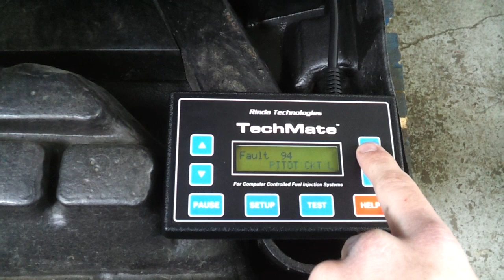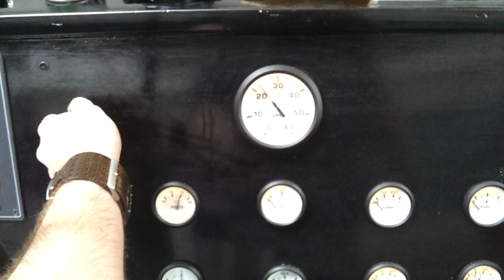MerCruiser 5.0L MPI Complete Engine Package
This is a 5.0L MerCruiser that came out of a customers boat that upgraded to a higher horsepower engine, only because he wanted more power. The engine is in perfect running condition and perfect physical condition. It needs nothing. Very low hours, as shown in the video on the scan tool.

PLEASE NOTE: The code displayed on the scan tool is a PITOT code, which means the PITOT sender for a speedometer gauge isnt connected. This does not affect how the engine runs in any way.